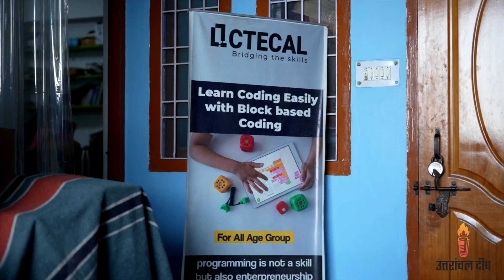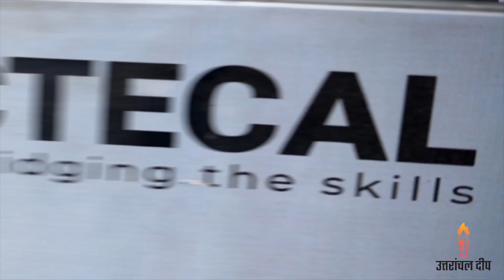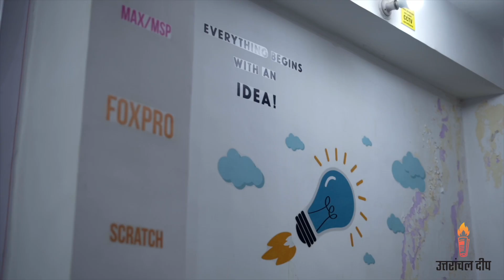Inspirational Story : Sonam Pandey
उत्तराखंड के एक छोटे से शहर की सोनम पांडे द्वारा अपने इनोवेटिव आइडिया के लिए सर्वश्रेष्ठ स्टार्टअप का पुरस्कार जीतने की कहानी वास्तव में प्रेरणादायक है। दूरदराज के इलाकों में बच्चों को कोडिंग सिखाने का उनका दृष्टिकोण न केवल सराहनीय है, बल्कि शिक्षा क्षेत्र में गेम-चेंजर भी है।

इन बच्चों के जीवन में बदलाव लाने के उनके दृढ़ संकल्प और जुनून को वह सारी मान्यता मिली है।

The story of Sonam Pandey from a small town in Uttarakhand winning the best startup award for her innovative idea is truly inspiring. Her vision to teach coding to children in remote areas is not just commendable but also a game-changer in the education sector.

Her determination and passion to make a difference in the lives of these children deserve all the recognition she has received. It's stories like hers that remind us that big ideas can come from the most unexpected places, and with hard work and dedication, anything is possible.